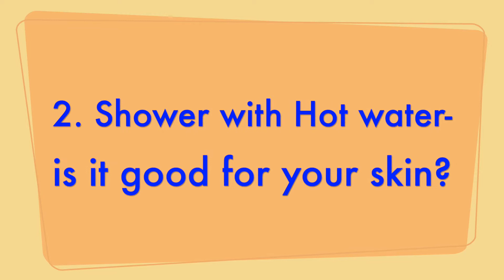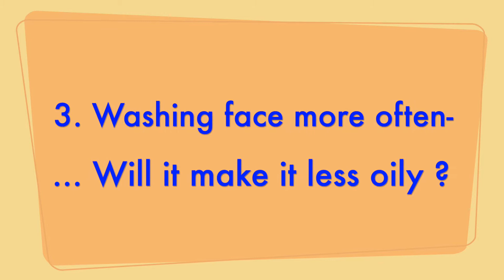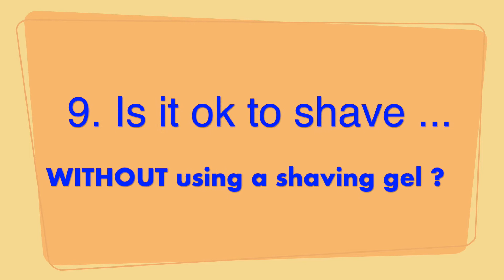Myth Busters in Skin Care !! - 10 Commonly asked Questions answered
Skin Care Common Questions answered by Dermatologist - Dr Sujit Shanshanwal
1. I have oily skin, should I not use a moisturiser?
2. Is taking a shower with hot water good for skin?
3. Does washing my face regularly make it less oily?
4. Higher the SPF, better the protection?
5. Does junk food give me pimples?
6. Does facial exercise tighten my skin?
7. Do anti-aging products reverse wrinkles?
8. Is a face wipe a perfect subsitite to face wash?
9. Is it okay to shave without shaving gel?
10. Do pores open and close?